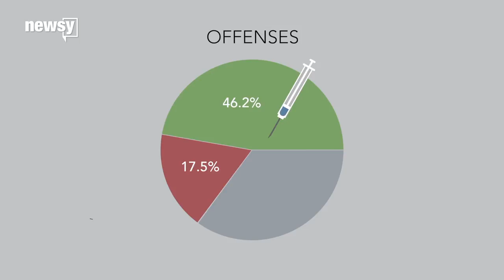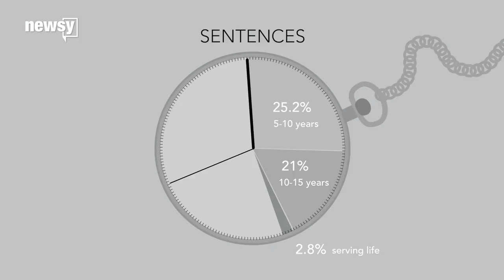Federal prison populations are booming and aging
Since the '80s, two major factors have led to more people being put behind bars.